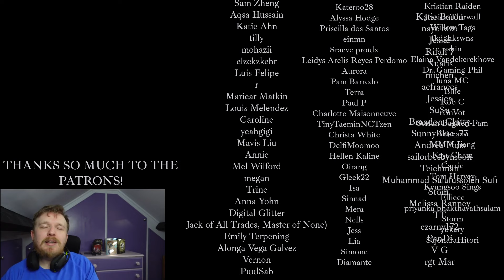#39 Better Man - TAEMIN REACTION - ULTIMATE TAEMIN RANKING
BIG LOVE TO VERA!!

💟SUPPORT ME💟
Check out my Patreon for  EARLY ACCESS REACTIONS, GUARANTEED REACTION REQUESTS along with lots of EXCLUSIVE REACTIONS and review content including live stages, reality shows, music video reactions, documentary reactions and more!